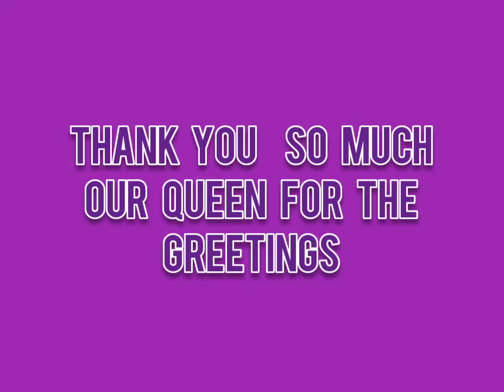MANILYN'S ANNIVERSARY GREETINGS